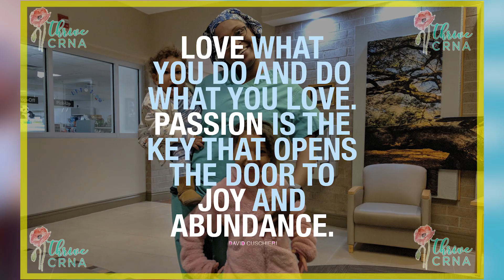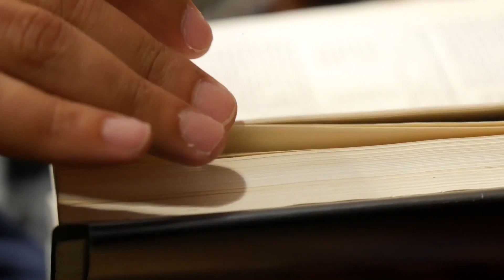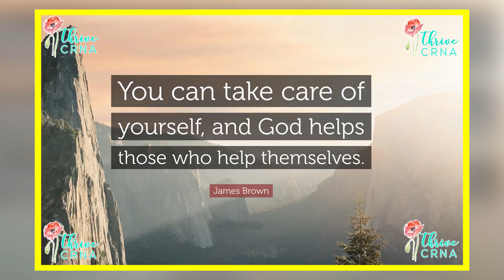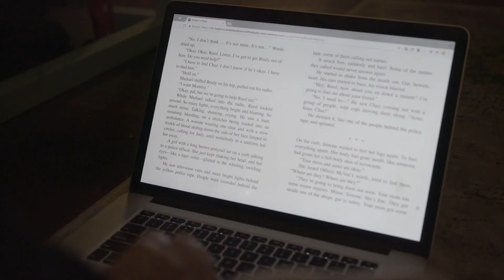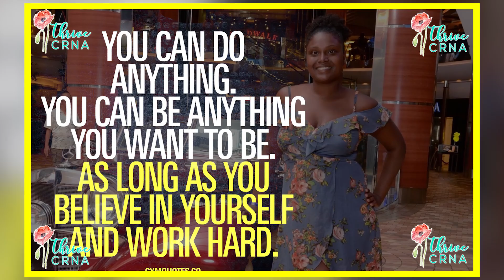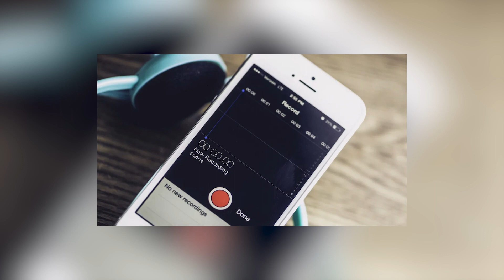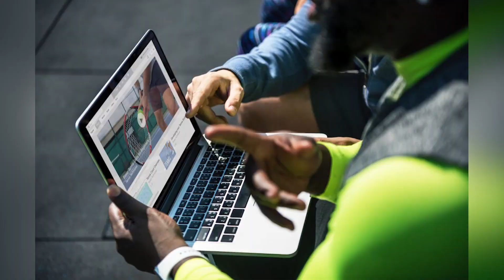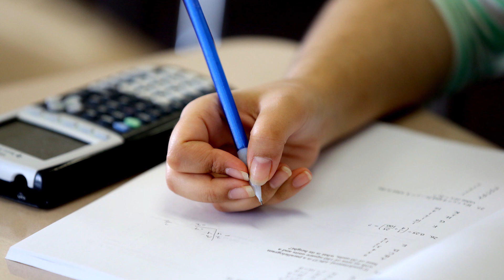*Guide To 4.0 GPA In Nursing & CRNA School*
How to become successful in nursing or CRNA school? What I wish I knew before going into nursing or CRNA school?  I believe knowledge is power and I wanted to share some study tactics.

Inspire you to become a CRNA. Motivate you to achieve your goal to get accepted into a nurse anesthesia program. In addition, guide you to thrive in your career as a CRNA.

This channel will teach you how to become a CRNA as well as teach existing CRNA's career tips.

✅ Recommended YouTube Video: 💥 Pro Tips to Prepare For CRNA School Interview | 5 Best Tips & Sample Questions